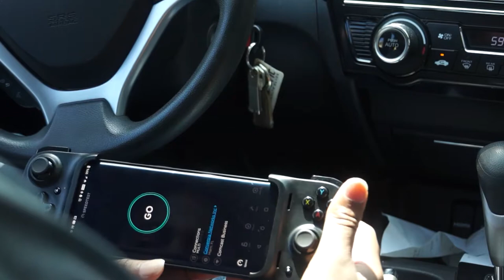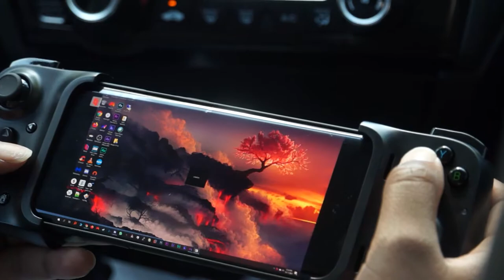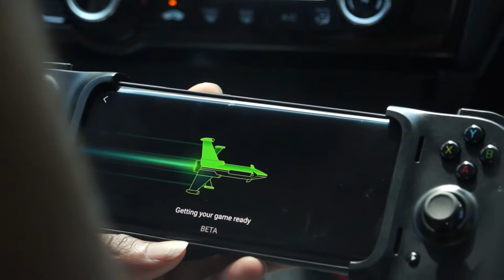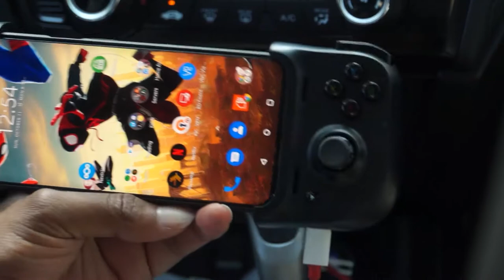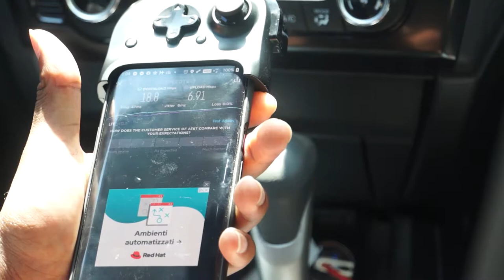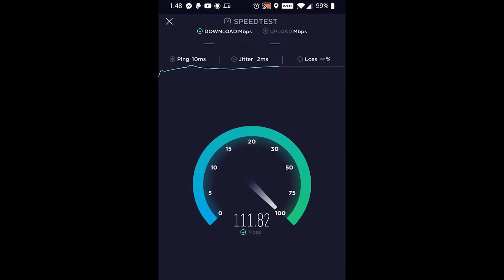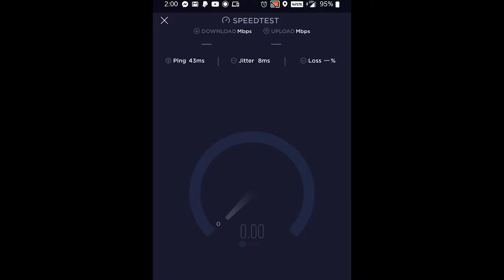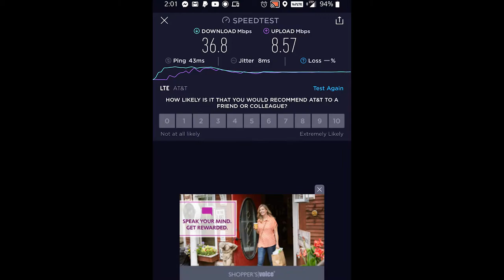Field Test: Razer Kishi, Gamepass, and PARSEC VS The World!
In this extensive field test, I take the Razer Kishi with me to test Microsoft Gamepass and PARSEC through a variety of situations. Do either service and the Kishi hold up or fall apart?

TIMESTAMPS
Introduction - 0:00
BEST BUY Test Introduction - 30:58
BEST BUY Test Environment Overview - 37:29
BEST BUY Test Conclusion - 38:03
Roaming Tower Test Intro (Part 2) - 42:44
Conclusion - 49:16

Starbucks Speedtest (Inside Car) - 2:55
Mobile Speedtest (Starbucks, Inside Car) - 19:18
Mobile Speedtest through VPN (Starbucks, Inside Car) - 26:23
Moblie Speedtest (Outside Mall) - 44:30
Info on PARSEC and VPNs - 25:33
Best Buy Network Speedtest - 32:51

Gamepass
Streets of Rage 4 (SB Wifi) - 4:06
Streets of Rage 4 (4G LTE) - 21:18
Streets of Rage 4 (BB Wifi) - 33:18
Streets of Rage 4 (4G LTE, Roaming Tower Test aka Driving) - 41:00
Halo (SB Wifi) - 15:13
Halo (4G LTE) - 22:21
Halo (Bluetooth OFF over 4G LTE) - 23:54
Halo (BB Wifi) - 34:04
Halo (4G LTE, Roaming Tower Test, walking through outside mall) - 45:21

PARSEC
Streets of Rage 4 (SB Wifi) - 6:36
Streets of Rage 4 (4G LTE) - 28:48
Streets of Rage 4 (BB Wifi) - 35:05
Ori and the Blind Forest (SB Wifi) - 9:40
Ori and the Blind Forest (4G LTE) - 27:17
Ori and the Blind Forest (BB Wifi) - 36:22
Halo (SB Wifi) - 12:27